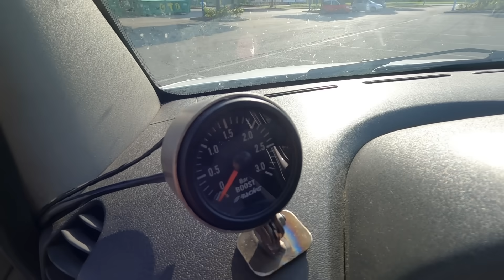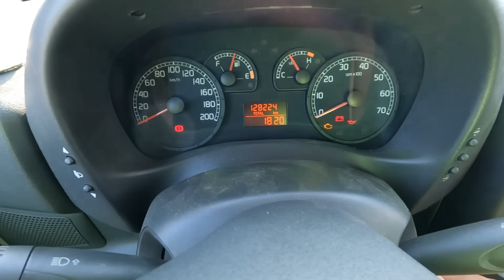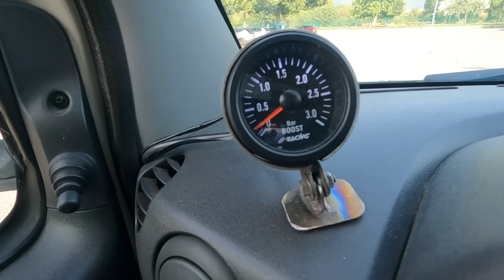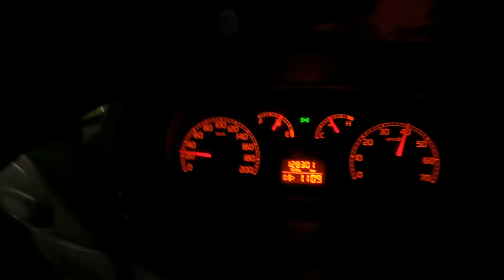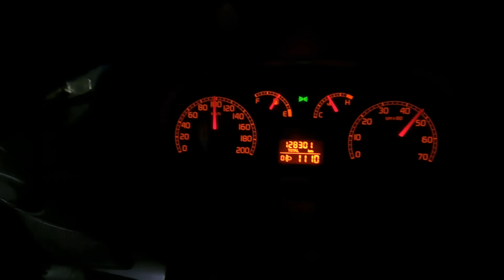Fiat Doblò BIG TURBO Pure Sound | Garrett 1549 a 2,3 Bar , un furgone da circa 150Hp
In questo video andiamo a riepilogare tutte le modifiche del Doblone e sentiamo come soffia questa turbina Garrett 1549 a più di 2 Bar di pressione.